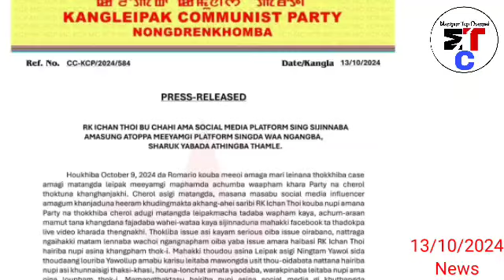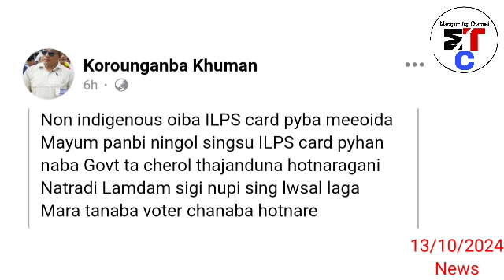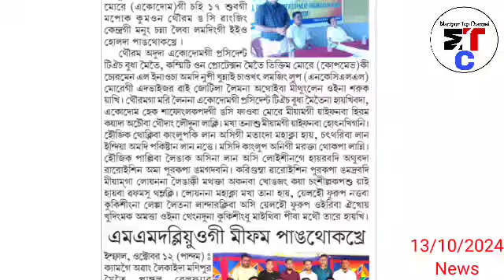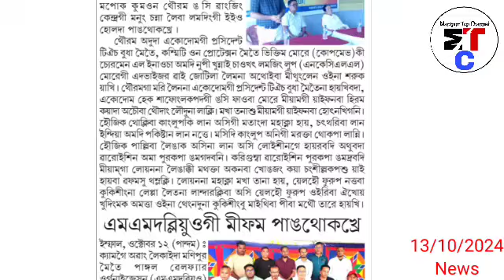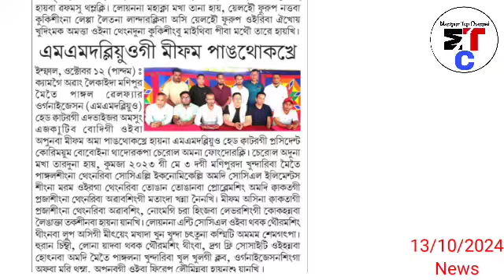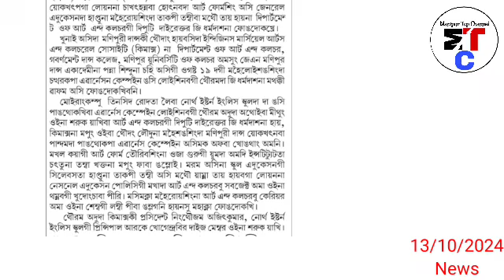🔥RK Ichanthoibi da Athinba khara thamlakhre, 🔥Korounganba khuman gi wapham khara